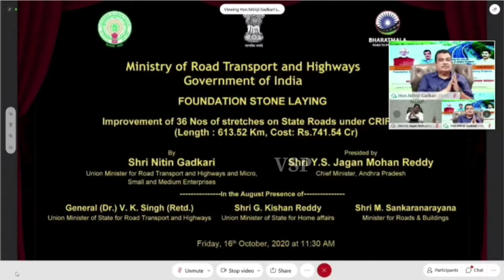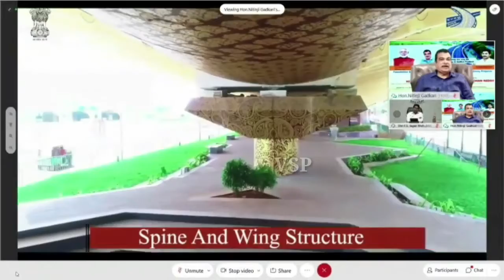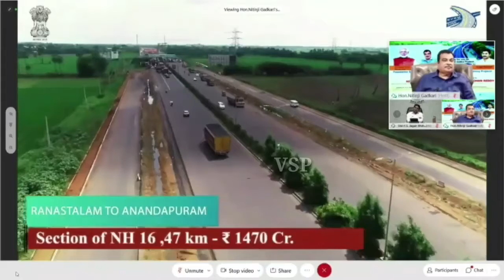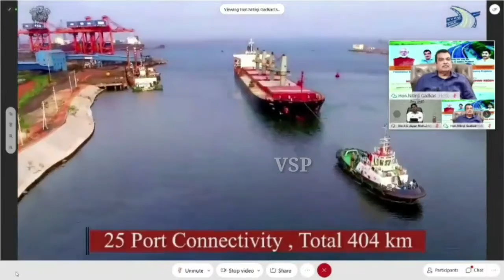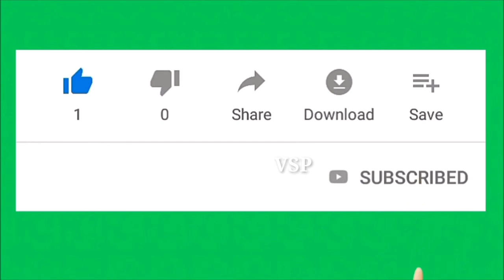విజయవాడలో కనకదుర్గ ఫ్లై ఓవర్ ను ప్రారంభించిన నితిన్ గడ్కరీ,ఏపీ సీఎం జగన్|VIJAYAWADA FLYOVER|CM JAGAN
VIJAYAWADA FLYOVER GADKARI CMJAGAN Kanaka durga flyover inaugurated by central minister Nithin gadkari and AP CM Jaganmohan Reddy, Minister Shankar Narayana